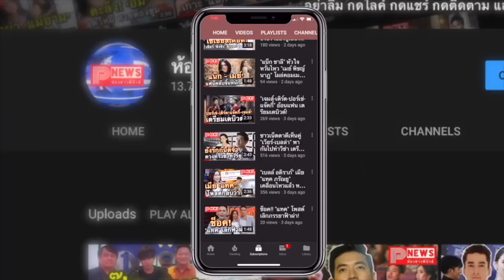ห้องข่าวพีนิวส์ | ดังสนั่นโซเชียล!! ไบร์ท-วิน ไลฟ์สดคึกคัก ร่วมงาน เทศกาลละครไทยในญี่ปุ่นปี 2564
ขอบคุณคลิปจากกระทรวงการต่างประเทศ